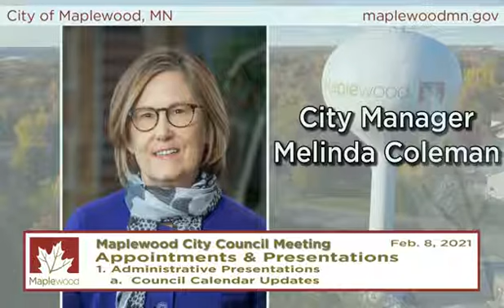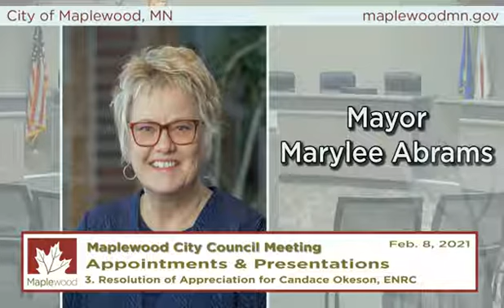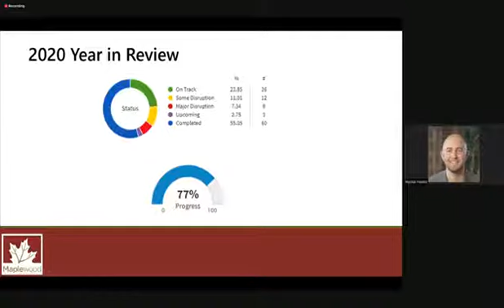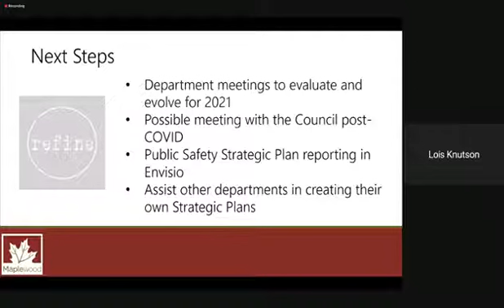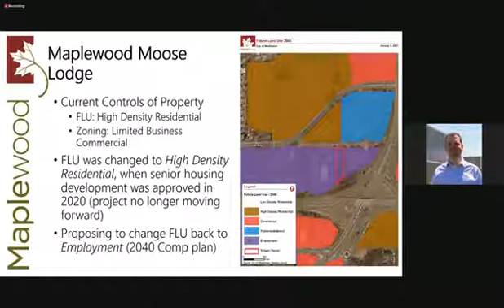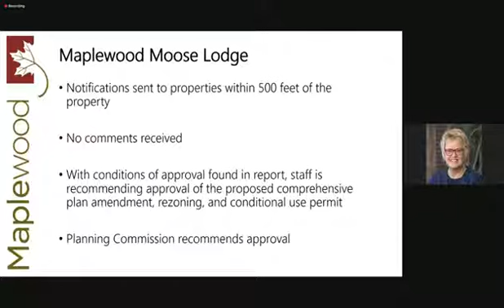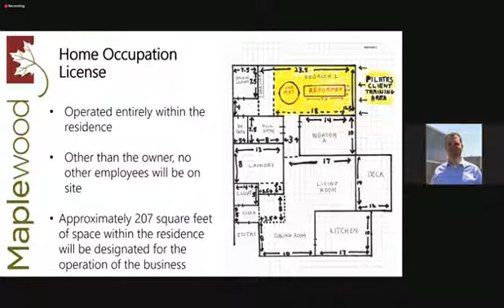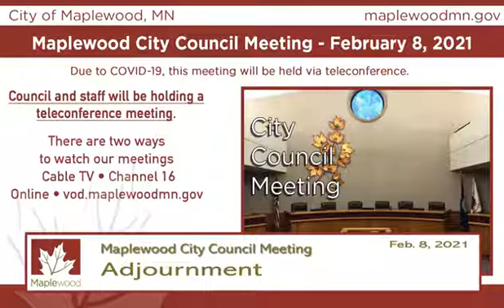Maplewood Council -- Feb 8, 2021